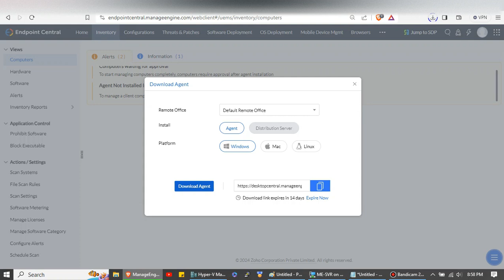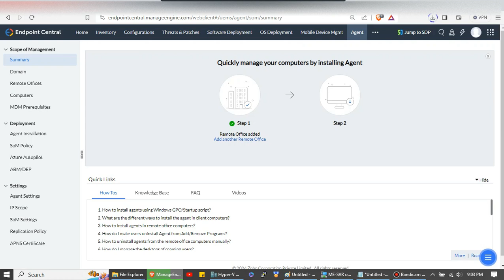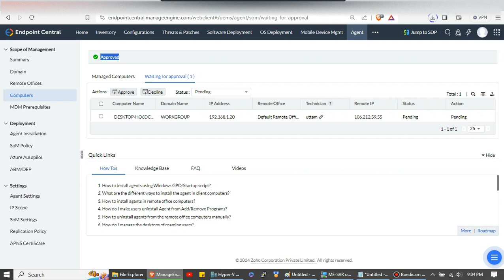Manage Engine | How to install Manage Engine agent-1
Introduction to Management Engine (ME): Gain a foundational understanding of the ME and its significance in cloud-based device management.

Preparation and Prerequisites: Learn about the essential prerequisites for installing the ME Agent in a cloud trial environment, ensuring a smooth setup process.

Downloading and Installing the ME Agent: Follow along as we guide you through the process of downloading the ME Agent software and executing the installation procedure on your devices.